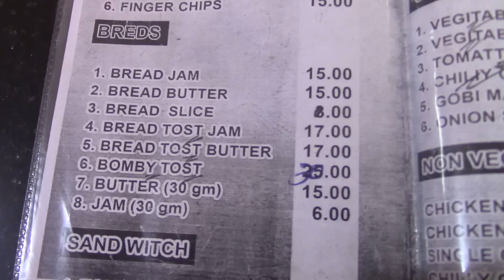LOOKING FOR MONEY IN KOCHI, INDIA / TRAVELKATZFAMILY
Today, we went searching for an open bank or a working atm machine in Kochi, India. India is having bank problems across the country with a major currency exchange due to black money and corruption. It is making it hard for locals and expats to get the money they need.

Hi, welcome to the TravelKatzFamily youtube channel! We are a family of 4 which consists of a mom and 3 kids who have decided to leave our home country in the USA to travel the world - starting out in Chiang Mai, Thailand! We sold our family car, put everything in storage, and boarded our plane December 1, 2015 and arrived in Chiang, Mai, Thailand on December 3, 2015.  Join us on our fun, crazy, and average every day lives as we journey around the world! (Family friendly vlogs)

TravelKatzFamily
Rachael (Mom)
Alex - age 20
Richie - age 12

Check out our old youtube channel RachaelMomOf3 to see videos from 2008 to present. It has videos of the beginning of our journey and our arrival in Thailand. We decided to start a new channel as we feel like we are starting a new chapter. This will be our family channel from here on out. :)